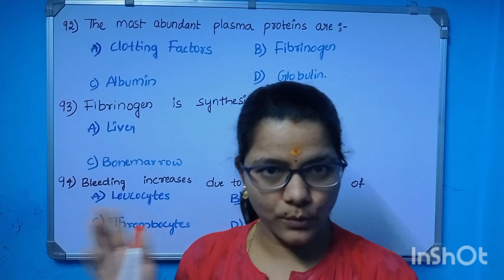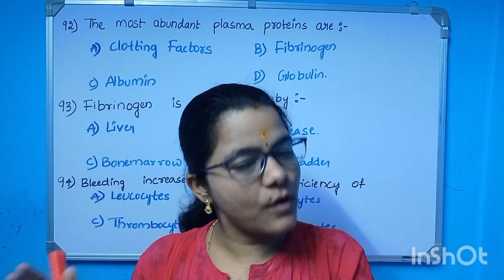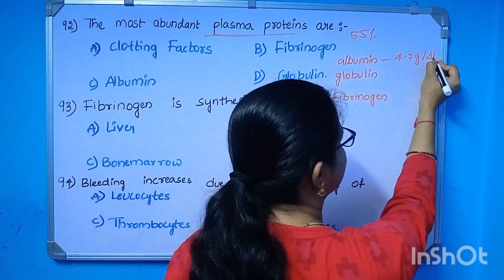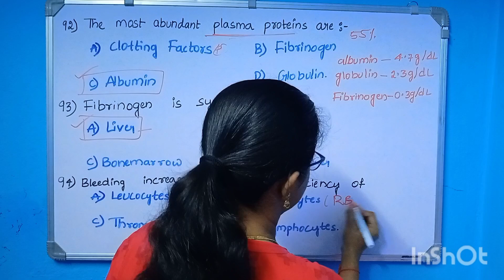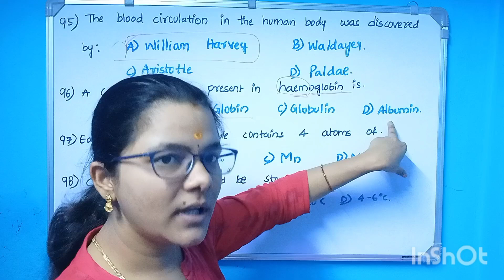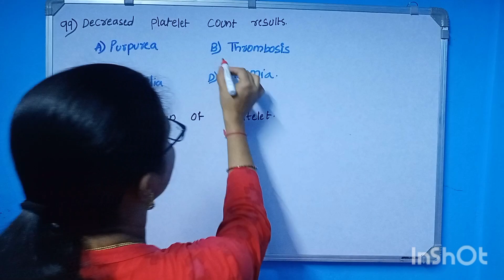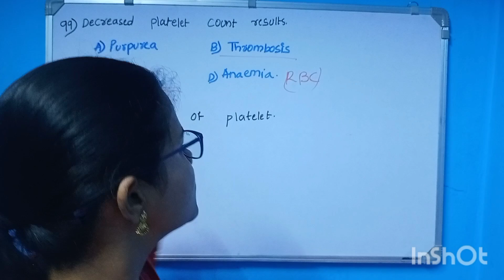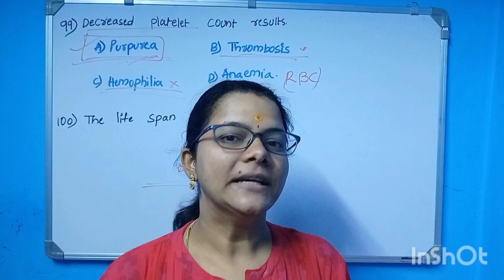Part - 11 I MCQs on RRB PHARMACIST and TS PHARMACIST exam I Pharmacist MCQs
Important MCQs for RRB PHARMACIST and TS PHARMACIST exam
Important questions explanation for pharmacist exam
MCQs for RRB PHARMACIST
MCQs for TG Pharmacist
Important MCQs for TG Pharmacist exam
Most important questions for government pharmacist exam
RRB and TS PHARMACIST exam preparation classes